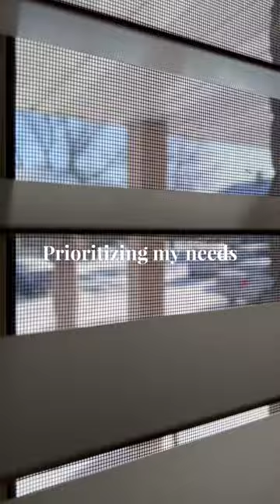Three lessons I learned in my 20s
Growing & Glowing 101 ✨

1. Setting boundaries: let’s admit it learning to say no or putting yourself first is most times easier said than done. But you have to learn to do so without feeling guilty.

2. Prioritizing your needs: as a mother finding time for myself can sometimes feel like I’m neglecting people or things I shouldn’t. But you can’t pour from an empty cup, so fill yourself first so your can fill others

3. Letting go of perfection: this is seriously one thing I’m so glad I’ve grown out off. Trying to appear perfect and stressing yourself about being perfect or making perfect decisions will drive you crazy. Each L in life is lesson, rather you see it or not.